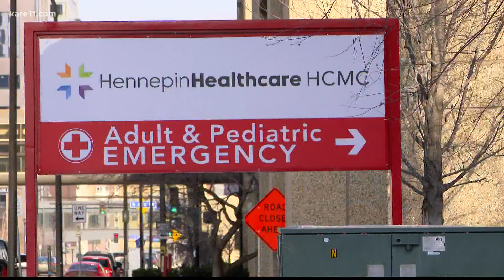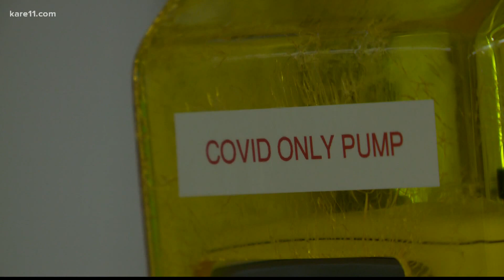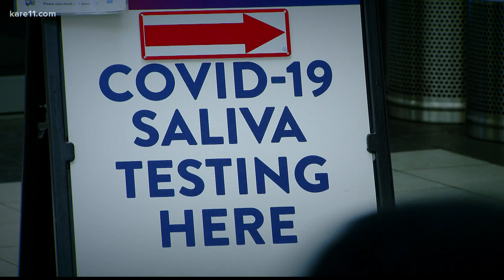Why some doctors are focusing more on hospitalization rates, other data rather than case numbers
Some doctors say we should be tracking omicron cases differently than we've monitored other variants. Rather than focus primarily on cases, some say the focus should be on hospitalization rates, positivity rates and the number of ICU beds being used.